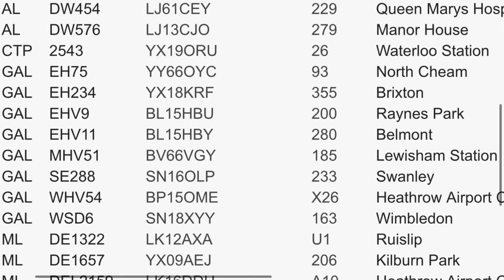EHVs are back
They are back but not for 200 this time if one does the 131 later IM GOING STRAIGHT OUT TO CATCH IT 1 IS ON THE 57 RIGHT NOW BUT ILL DO 131 AS 131 IS BETTER FOR ENVIRO 400MMCS. Anyway enough of this crap they are back TEMPORARILY because they are due to move to Northumberland Park for the 91 and N91 unless it has been cancelled witch I don’t think it has so get on one while you can